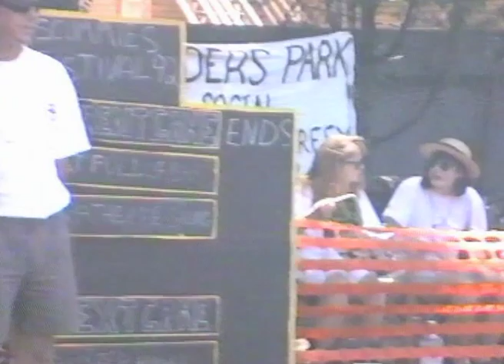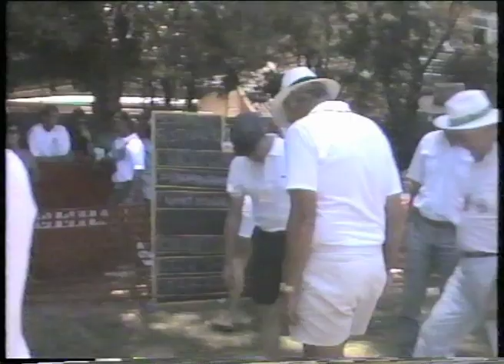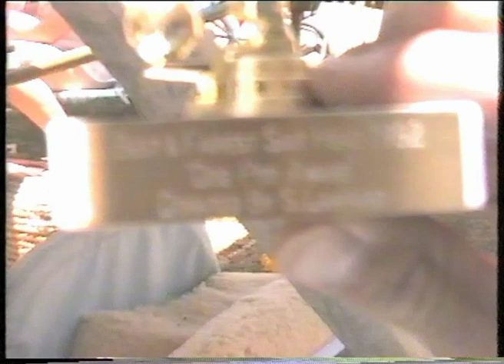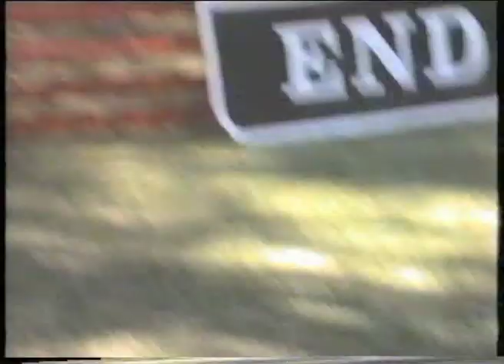Scummies Lawn Bowls 92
Quirky Summer Hijinx